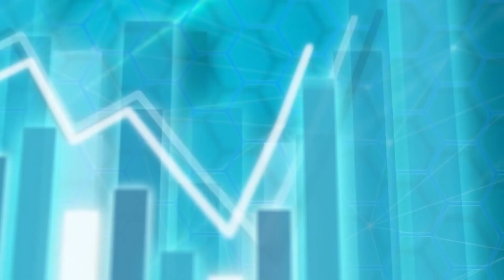【股壇C見】俄羅斯打唔贏要談判難落台 美國踢俄出SWIFT搞埋自己 施永青：新規則或對美不利（上）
俄烏進行了多次的談判，但仍然未達成停火共識，中原集團創辦人施永青認為，俄羅斯願意進行多次談判原因是軍事行動未見成效，亦代表俄羅斯沒有十足把握在這場戰取得勝利。但要達成共識並不容易，施永青指由於已經開火，政治上一定要有所交代，俄羅斯當然最希望將烏克蘭納入國土，退一步的話就以曾經是俄羅斯一部份的東烏為目標，但烏克蘭總統澤倫斯亦需要跟國民交代，不會輕易作出讓步，因此大家「落台」的方式仍然有待商討。

俄羅斯和中國的聯繫比較緊密，市場擔心當俄烏戰事完結後，會出現東、西陣營的冷戰，施永青指出冷戰情況一早出現，只是主對象由中國變成俄羅斯，現時中國夾在俄、美之間，面對很大的壓力，中國以往跟烏克蘭有邦交，一方面要承認烏克蘭是獨立國家，亦都不想冒險在軍事上支援俄羅斯，所以表態認為西方要體會俄羅斯被入侵的感受，應以外交方法解決，不應對俄國進行制裁。

至於世界是否正在分化，施永青認為西方國家是現有政經體系中的既得利益者，這個體系是由美國強的時候建立，但美國現時將俄羅斯踢出SWIFT系統，如果再制裁中國，會破壞自己一手建立的體系，在未來美國新建立的體制，未必再對美一定有利。今集《股壇C見》分上、下兩節，有更詳盡分析，本節探討了俄烏局勢發展，